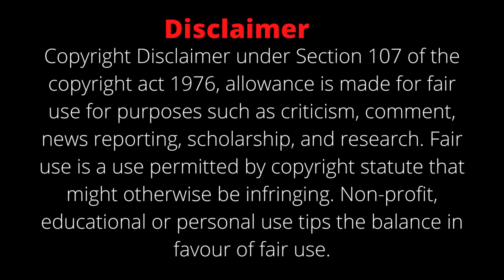Big Back Chest Bicep Shoulder Workout With Barbell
In this video, we show how to train Back Chest Bicep Shoulder muscles with Barbell. You can do this workout at gym or at  home. Set and reps included. For more video like this you can visited our channel.